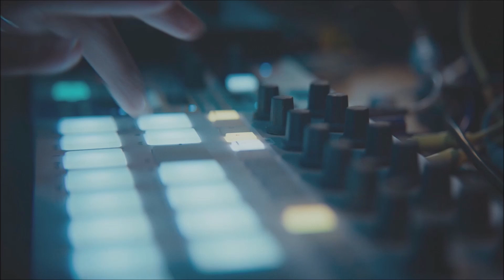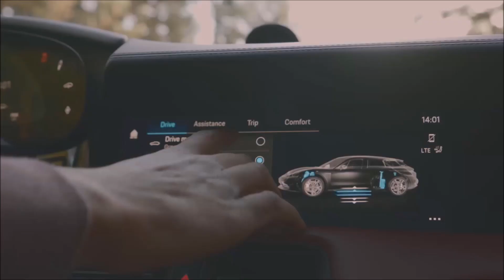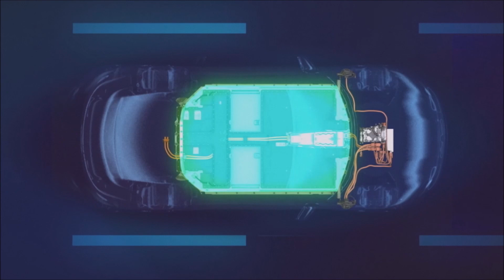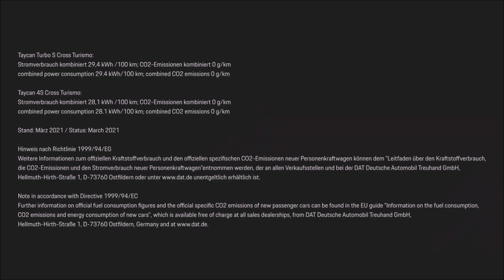動能回收再優化！Porsche發表全方位可越野電動跨界獵跑Taycan Cross Turismo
Taycan Cross Turismo具備最大超過1,200升的行李容積，並標配四輪驅動與可調高低的三腔室氣壓式懸吊，藉由更高的離地高度與專屬駕駛模式，比Taycan更適合踏青、踏泥，以及橫越碎石路面的越野使用。成為全球第一款純電動CUV(Cross Utility Vehicle)，代表它具備公路和越野駕駛的多功能實用性。